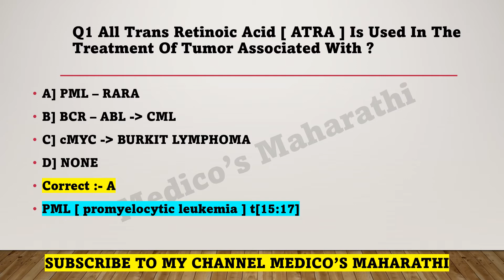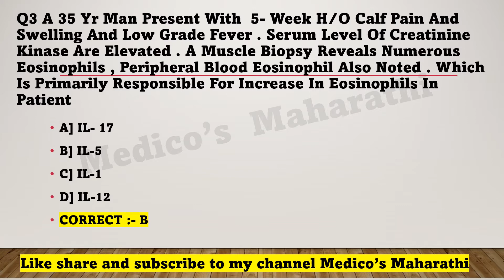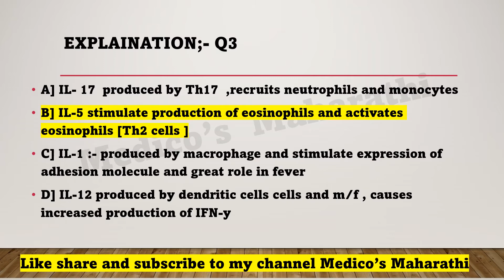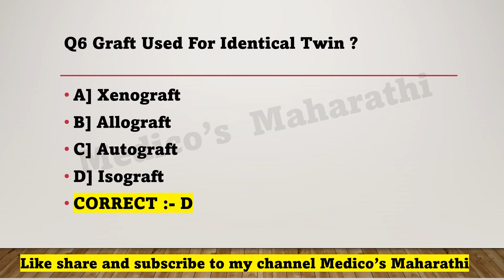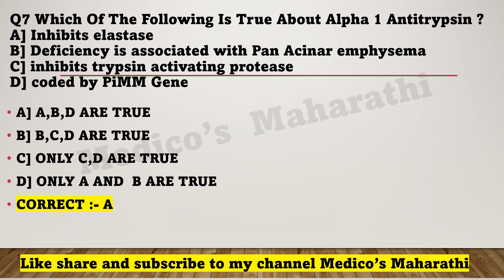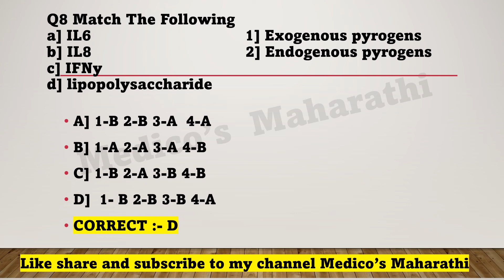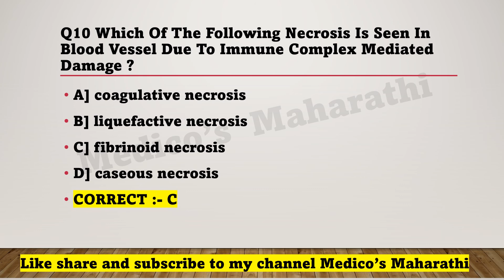SUPER 1000 | PART-4 | 19 Subjects | Mission NEETPG March 2022 | High yielding| PYQ's | AP Singh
Hi friends in this video you can practice many different questions covering complete 19 subjects  and will get bonus for the day in end of video